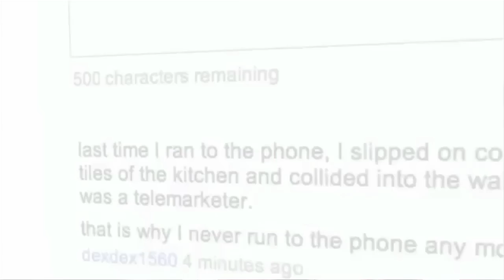Jake Simms and David Mitchell's Soapbox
blip on blip #61 - This week, Annie sits down to chat with Jake Simms, our Project Manager, to chat about what he does for blip, and a new site thatapos;s been seen popping up on a lot of blippersapos; screens lately The featured show this week is David Mitchellapos;s Soapbox. Every week, David Mitchell, a comedian from the UK, gets on his soapbox to give a piece of his mind about a specific issue.